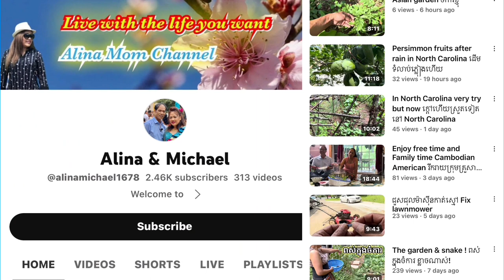#555 Ep2 សម្រាប់ជិវិតអ្នកក្រជាន់កថែម គ្មាននូវរស់ជាតិបង្អែមទេ Poverty life of Cambodian people